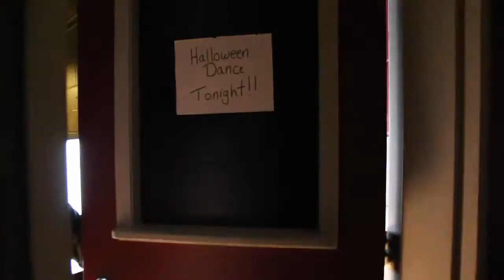Colonel Gray Halloween Dance 2014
On October 23rd the Colonel Gray Halloween Dance will be held in the cafeteria from 8-11 PM. Tickets are 5 dollars and can be purchased through your block A teacher